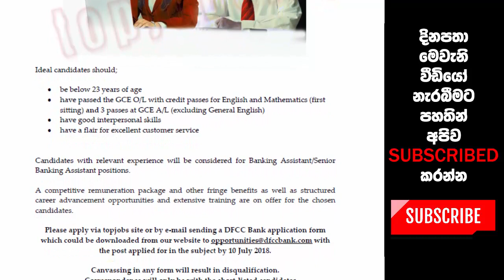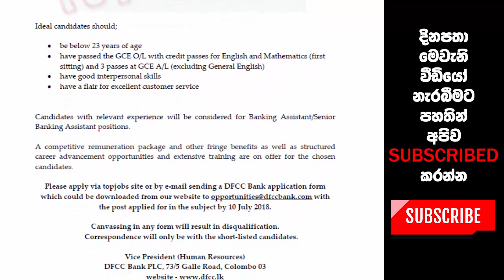ඔබත් සොයන්නේ බැංකු රැකියාවක්ද - DFCC බැංකුවේ පුරප්පාඩු